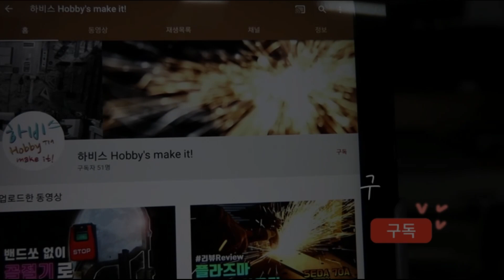캠핑카 주행충전기 인산철배터리 DIY 모든 내용 공개!! 자동차에 220V 전기 사용 가능?? Camping Car driving charger available 220V DIY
여러분 안녕하세요!! 울산에서 DIY하는 하비스입니다~

코로나 1일 1000명씩 발생하고 있네요 ㅠㅠ
울산도 지난 주 부터 갑자기 확진자가 많이 발생하기 시작하여 저도 이번 한 주는 문을 닫아야 되는 상황입니다... 올해 몇 번이나 문을 닫아야 되는 건지... 피해는 눈덩이처럼 불어나기만 하고...
정말 모두들 힘네요!!

가뜩이나 영업도 못하는 상황인지라 사람들 없는 오지에라도 가서 따뜻한 장작불에 삼겹살과 고구마 구워 먹으며 불멍으로 힘든 마음을 달래고 싶네요...
지난 겨울 강원도 캠핑이 눈에 선하게 떠오릅니다!

이번 영상은 지난 번에 이어 일반 자동차에 주행충전시스템을 장착하여 캠핑에서 220V 전기를 사용할 수 있게 하였습니다. 전기가 들어오지 않는 곳에서도 2박3일 정도 노트북, 선풍기, 전기요 정도는 사용할 수 있어요

제 차량에 설치하였던 주행충전시스템을 캠핑 좋아하는 지인 형님 자동차에도 똑같이 설치하였습니다. 처음엔 납배터리를 3개 싣고 다녔는데 그 무게와 큰 부피로 중고 인산철 배터리를 구입하여 업그레이드 하는 영상입니다. 간단한 재주로 재능기부하고 맛있는 돼지국밥 한 그릇 얻어 먹는 그 기분~~ 정말 굿입니다!!

※ 중고 인산철 배터리 구입은?? 네이버 중고나라에 파시는 업자분들 많아요!
   60A 기준 4세 1팩에 5~6만원 선에 구매하였습니다!
   가격이 천차만별이라 조금이라도 저렴하게 구입하세요!

지난 영상 보다는 더욱 꼼꼼하게 자세하게 설명하도록 노력하였습니다!
기본 적인 전기 지식을 가지셨거나 공대를 졸업하셨다면 영상을 참조하시면 훨씬 더 좋은 결과물을 만들어 낼 수 있을 것 같습니다!

언젠가는 제 포터 더블캡 차량을 캠핑카 및 다목적으로 활용할 수 있는 차량으로 만드는 것이 목표인데요! 지금 진행하고 있는 프로젝트들을 마무리 하면 진행하게 될 것 같습니다!

힘든 시기이지만 같이 극복해 나가보자구요~!!

촬영 EOS-M6 mark2
      EF 24-70 f2.8
      EF 100mm macro f2.8
      EF-M 15-45mm
      Tokina 12-28mm
      Godox Flash
      DJI 팬텀4 프로
      Samsung Nx300
      + 가끔 핸펀 + 액션캠

편집 Movavi Business
       Power Director 16
       VapMix
       Kinemaster 유료버전